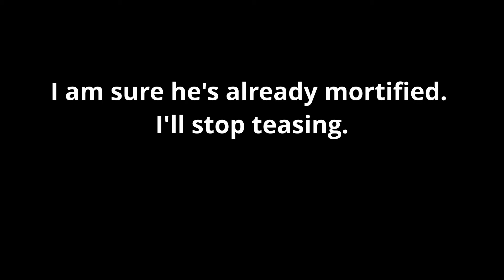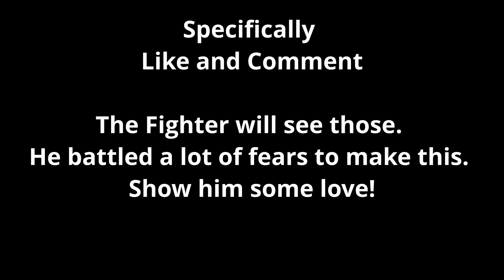SCA Heavy Combat Basics - Fighter 101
Learn the basics of SCA Heavy Combat with this Fighter 101 video! Perfect for anyone interested in getting involved with the Society for Creative Anachronism or LARPing. We'll cover training, drills, and more! Society for Creative Anachronism (SCA) is a global organization that recreates medieval combat and culture, making it perfect for anyone interested in LARP or historical reenactments. In this video, we'll cover everything you need to know to get started in SCA heavy combat and become a skilled fighter. Join us on a journey to the past and discover the world of SCA!